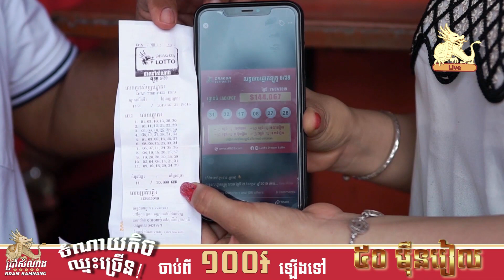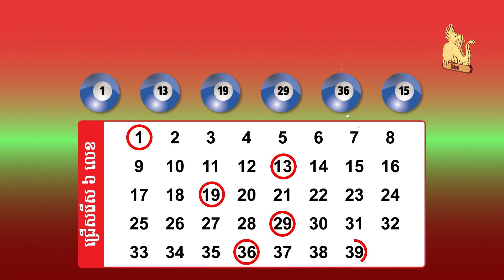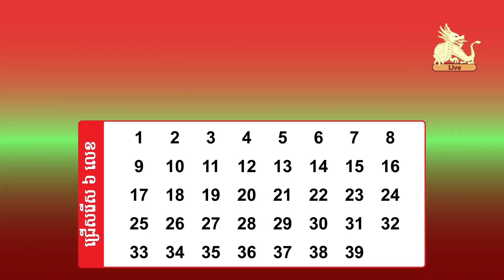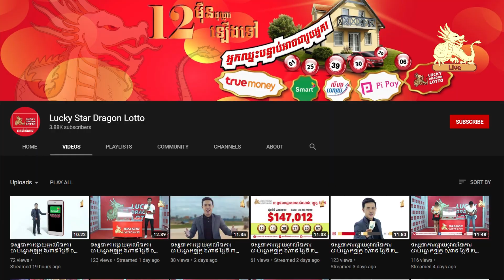Watch live draw Lotto 6/39 on 29 May 2021 7:20pm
ទស្សនាការផ្សាយផ្ទាល់នៃការចាប់ឆ្នោតឡូតូ ៦/៣៩ ថ្ងៃទី ២៩ ខែឧសភា ​ឆ្នាំ២០២១ ម៉ោង ៧:២០ យប់​ / Watch live draw Lotto 6/39 on 29 May 2021 7:20pm

សូមមកសាកល្បងថ្ងៃ​នេះដើម្បីមានឱកាសក្លាយជា­­­­អ្នកមានសំណាងដូចគាត់ដែរ។​
ចុច *6639# សំរាប់ការចូលរួមផ្សងសំណាង សំរាប់តែប្រពន្ធ័ Smart តែប៉ុណ្ណោះ !!